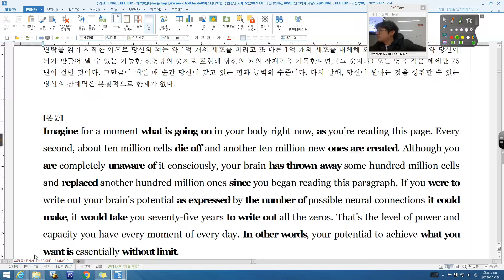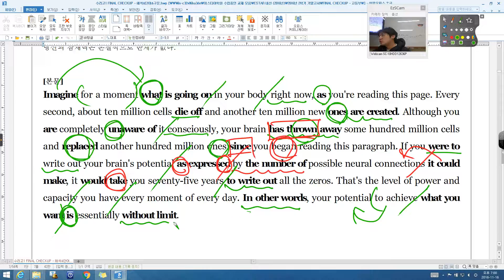올림포스 01 22강 05,06번